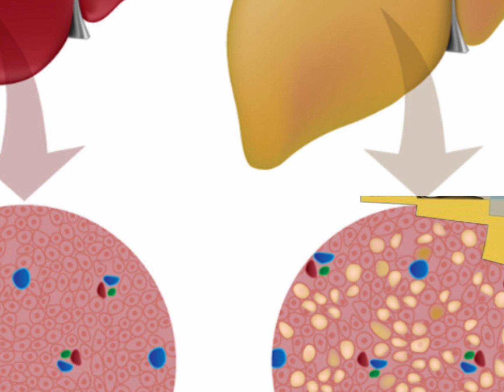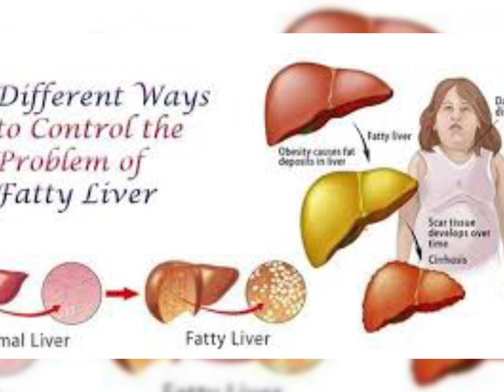Non-Alcoholic Fatty Liver Disease Solution Review, Legit or a Scam?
The liver is the second largest organ in the human body, and its function is usually overlooked. Yet, it is unimaginable to relish life without a fully- functioning liver. Nowadays, we have lost the liver’s performance by eating the wrong combination foods, junk foods, confectionaries, too many medications, pills, drinking alcohol, smoking, and doing much more unwanted stuff in our regular life. The liver processes by transforming food into absorbable nutrients that improve cellular metabolism. Further, the liver provides individuals with every cell in their body to be free from toxins by. The Non Alcoholic Fatty Liver Disease Solution uses a natural approach in treating your liver disease. It cleanses the body from toxins that are building up in the body due to an unhealthy lifestyle. It’s a lifestyle change, promoting overall well-being. Each week, you’re introduced to different elements of liver health, starting from the most basic and moving towards more advanced concepts. This step-by-step approach is designed to prevent overwhelm and encourage long-term adherence to the healthier lifestyle that the program promotes.

Non Alcoholic Fatty Liver Disease Solution is a product of Julissa Clay, a health expert with a lot of reputation and experience in health-related matters. She has drafted a lot of strategies that have been proved useful for better health. She has an outstanding knowledge about liver, something that makes her one of the best practitioners to address the issue of the fatty liver.Julissa Clay's solution focuses on a nutrition-centric approach to combat fatty liver disease. It emphasizes the consumption of liver-friendly foods and the avoidance of items that strain the liver.  The program encourages you to sweat and exercise while eating healthy meals. It focuses on helping you build a more active and healthier lifestyle but in a fun and easy way.

The program works by treating the stage of the disease you are on as well as the stage you are headed towards. On each pillar, the fat around your liver is targeted and reduced. Through this mechanism, the program ensures that the disease is tackled from every direction to greatly reduce its chances of survival. The program is designed to yield results in just 28 days whilst following three key principles, i.e. detox, diet, and movement. In this guide, detoxing has been made so much fun you will find yourself smiling whenever it is time to detox. You will be required to detox for seven days only. The process is gradual, making you let go of unhealthy foods and welcome healthy foods that your liver enjoys.

In includes information about the factors causing this problem, risks and the ways to diagnose it, etc. It includes a stepwise easy to follow plans to take action, food lists, recipes, a healing process for four weeks, a Detox plan for28 days to prepare your body for a long term healing and maintenance schedule.  Flush out the harmful toxins from your body by following the right diet, enjoying wholesome, easily prepared food to melt liver fat, and optimizing liver health for a better life. You will learn about effortless workouts that will help you triumph over fatty liver disorder. These are very simple exercises that will require only 21minutes each day.

Healthy living is more important to survive in this world. So you have to repair, renew, and restore the liver’s health and function properly to remove the fat and toxic substances from your body effectively. The Fatty Liver Solution ebook empowers readers with comprehensive knowledge for managing and improving liver health. It has made a significant impact on the lives of individuals struggling with fatty liver disease, providing hope and actionable steps. The efficacy of the solution is supported by credible scientific research and clinical studies, demonstrating its effectiveness in combating fatty liver disease. Get the chance to disappear the fat and flush out the harmful toxin by following the “3 pillars to restore liver health”. The solution has garnered endorsements from renowned medical professionals, further affirming its scientific validity and potential impact. In conclusion, the Non-Alcoholic Fatty Liver Disease Solution seems a worthwhile consideration, especially for those seeking natural, practical ways to tackle NAFLD and enhance liver health. With Julissa Clay’s guarantee, it’s an option that comes with reassurance and minimal risk.